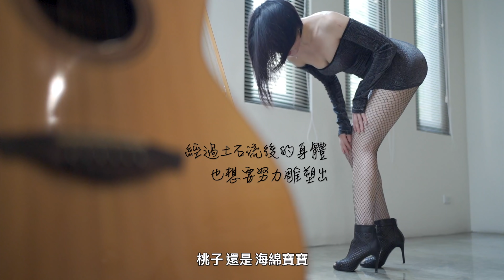Booty Workout🔥🍑|墊上屁逃-骨盆革命找屁股🔥🍑|地方媽媽Ａ力的健身筆記| Beginner Friendly Butt Workout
這一集強度不高，是來找屁股的！
前陣子在我的運動筆記裡聊到:
“我的屁股，就要變成海綿寶寶的臉了XD”
當然沒有這麼呱張，
只是最近，感覺跟我的屁股有點疏離；
在姨媽來轟炸的期間，
不再執行上一次分享的“循環訓練”（會暈想吐），
就來找找屁股，直擊腹部的腫脹感，
求屁肌，跟骨盆做一下連結～

影片裡我也聊到自己以前的媽媽臀，
當時不明白為什麼腰痠下背痛，
現在知道早一點發覺屁股失蹤，
也許當年就不用受這麼多罪了！！

rollin rollin rollin
就是一種永不停止的感覺，
也許這就是屁股長相”圓圓“的原因，
要一直滾，不能停，不然就一屁股債！
今天，讓骨盆幫幫忙，
我們來”綠臉桃蹤“🍑🍑

1.屁磨左右跨 （深蹲平移跨步）
2.墊上抬屁股 （墊上徒手臀舉）
3.單腿老師好 （坐姿單腳起立）
4.墊上行軍式 （抬肩單腳臀橋）
5.單腳刷腿毛 （俯彎單腿屈伸）
6.扶凳後驢踢 （俯彎後抬腿）
7.扶凳側驢踢 （俯彎側抬腿）
8.跨坐凳深蹲 （基本深蹲）
9.登階後步蹲 （登階加屈膝）
10.墊上海狗腰 （坐姿墊上抬腿）
😼影片為私人運動筆記分享，
若有專業問題請尋求教練或專業協助喔！
我是Ａ力，運動是我的日常，廚房是我的療癒室，
我曾經是個圓噸噸的地方媽媽，也在九彎十八拐的減脂路上迷過路，
如果妳也在學習，我會很開心在這裡見到妳～
這裡有我老公幫我記錄的生活，我也很歡迎妳到粉專上跟我聊天，
生活是一場接力賽，我們一起陰溝裡賞星星！

攝影-導演  我先森/周琨瑾火野攝影
剪輯-文字  苔苔我/彭佳琳 Ａ力地方媽媽
音樂資訊-